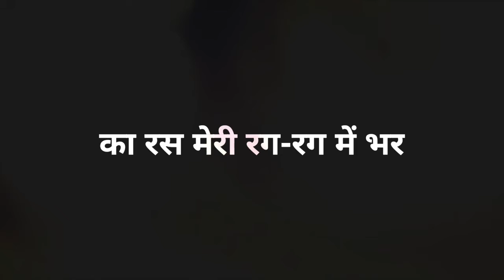new best attitude mahadev 15 second whatsapp status | full screen | mahakal whatsapp status |SSF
भोले इतनी सी अभिलाषा मेरी पूरी कर दो, शिव भक्ति का रस मेरी रग-रग में भर दो..!! हर-हर महादेव